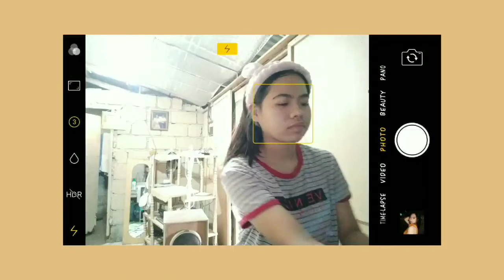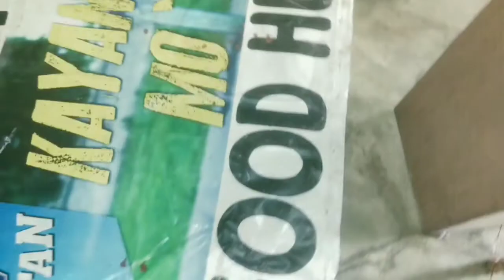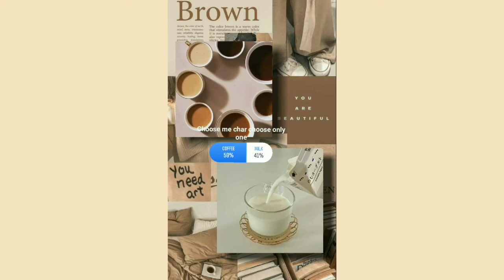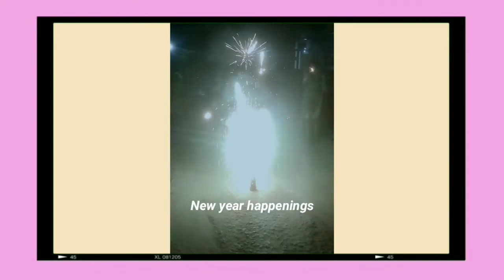A day w/ a facebook poll ft. New year happenings